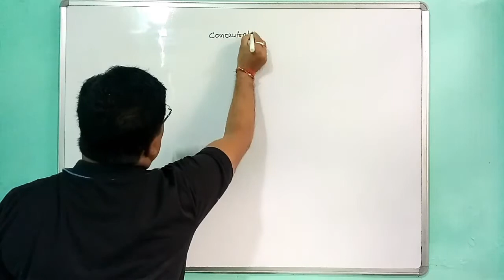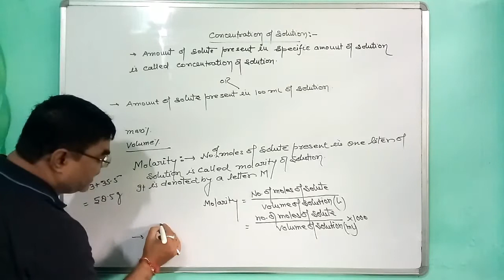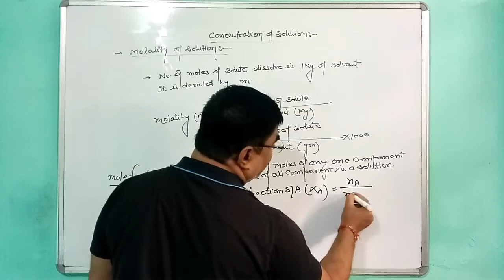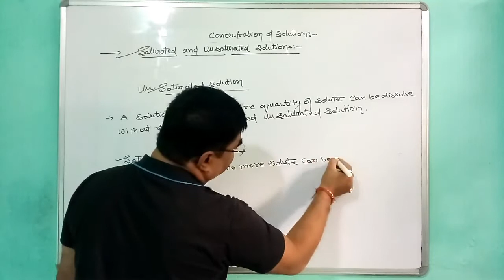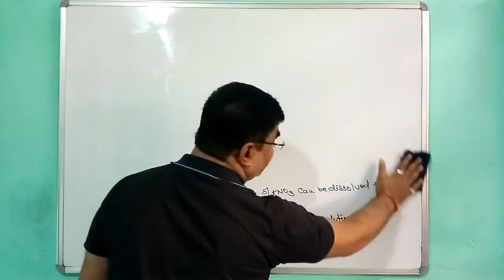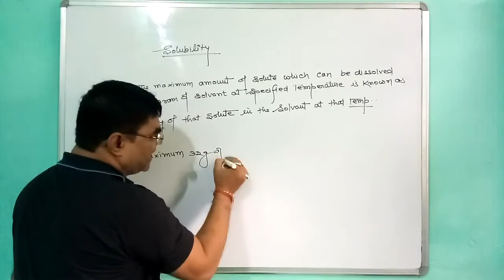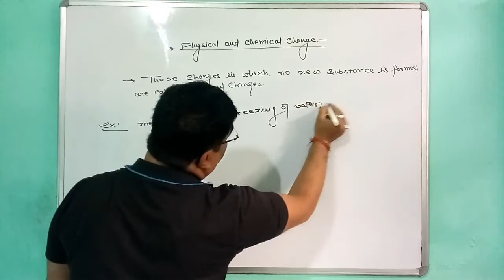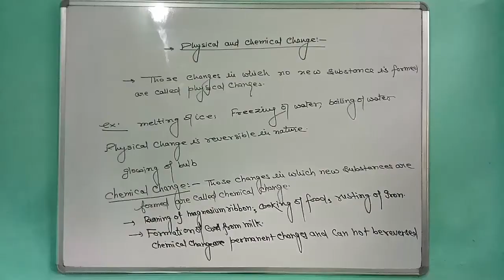Class 9th Is matter around us pure Part 7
Hello Students,
[ JM Sir ]

This is your beautiful channel
Science Study Point.

Students,as you know we all
suffering from Covid-19 due
to which all the schools and colleges
are close and students cannot go
to school.

Hence we prepared this channel
for the study of science.

So the students of class 9th to 12th
can jointhis channel Science Study Point.

Continue your study without going anywhere.

Follow us on Top social sites

Keep Loving
Keep Supporting
Keep Watching